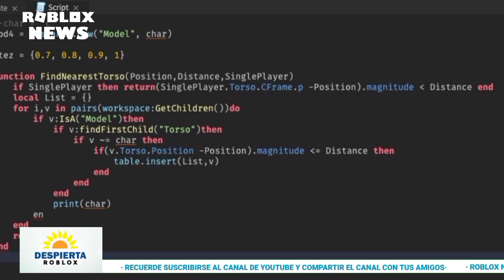BUENOS DIAS ROBLOX: PRESENTANDO LOS MARCADORES DE DESPLAZAMIENTOS || ROBLOXNEWS EN ESPAÑOL